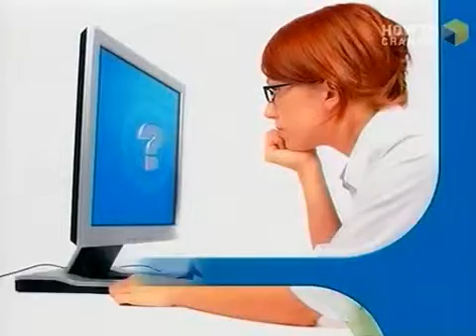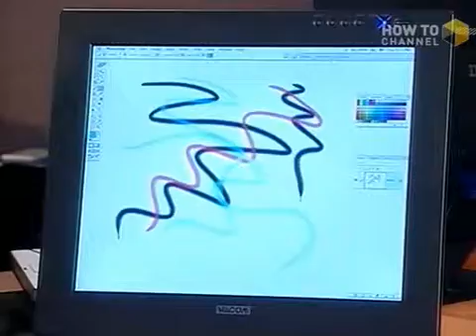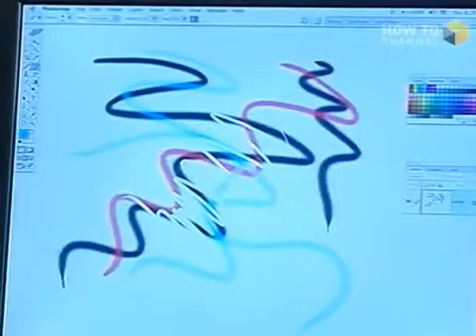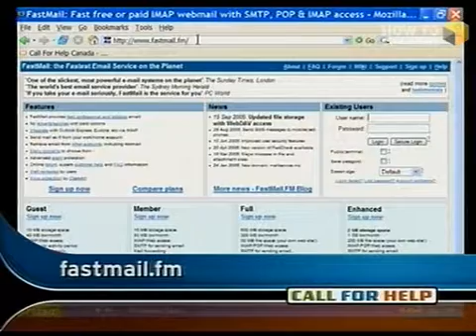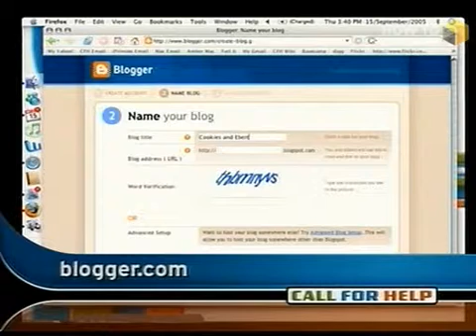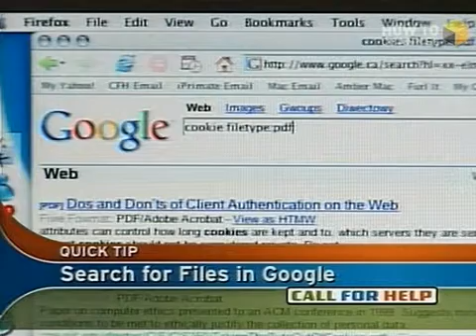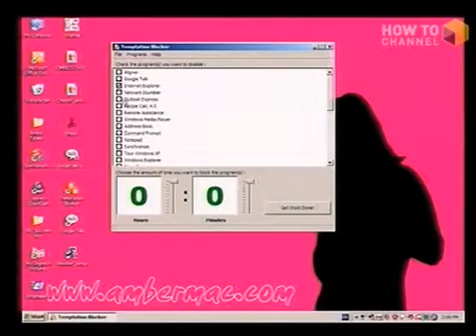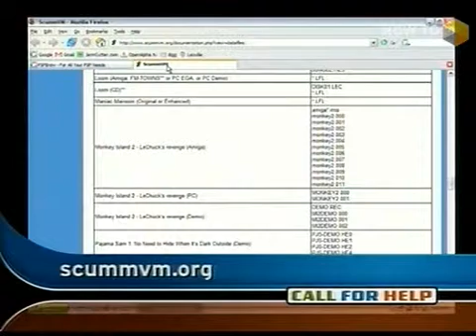Call For Help Canada - Episode 267 - October 19, 2005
Originally aired on G4TechTV Canada.